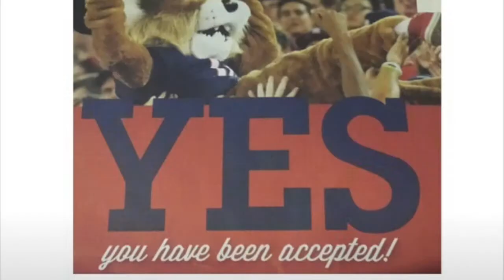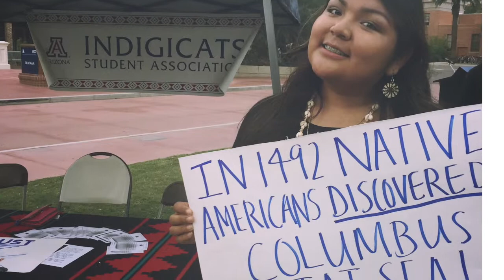My Journey To Becoming A Wildcat - Crystal Owl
This is my journey to becoming a Wildcat at the University of Arizona